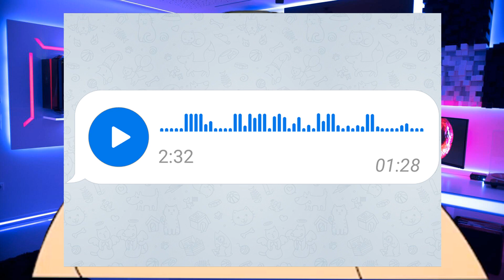VENDEL BOTRÁNY ÉS VÉLEMÉNY KIFEJTÉS!4!! ! (101% VESZÉLY!! !) [200 sub special edition]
Vágta: Én
Videót készítette: Én
Szeretettel: Én

Én weboldalom: (nincs)
Rövid = gyó